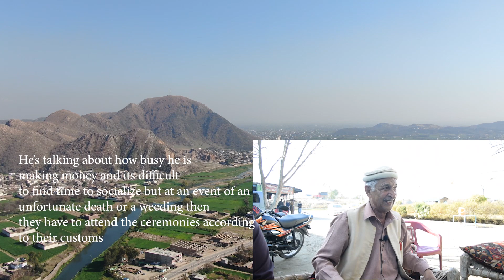a chat with sikh community member Faqir Chand Ghorghushto, Buner, KP (Pashto)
a chat with sikh community member Faqir Chand  Ghorghushto, Buner, KP
ایک پاکستانی سکھ کے ساتھ گپ شپ
it also includes a message for the international Sikh community in Punjabi at the end of the video